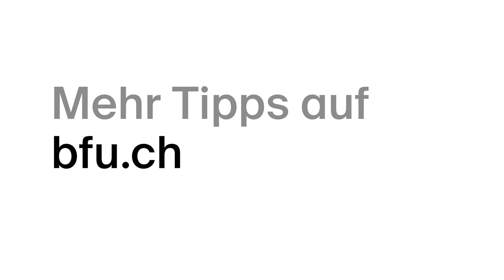Stürzen ist ein Kinderspiel.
Stürze gehören zu den häufigsten Unfallarten in der Schweiz. Das mag daran liegen, dass sich die meisten in der vertrauten Umgebung sorglos bewegen: Kurz fürs Putzen aufs Fensterbrett steigen, im Eingang einen Gegenstand herumliegen lassen, die Kiste als Leiterersatz nutzen, die Wasserlache vergessen, weil das Handy klingelt. Was schnell mal passiert, kann schwere Folgen nach sich ziehen.